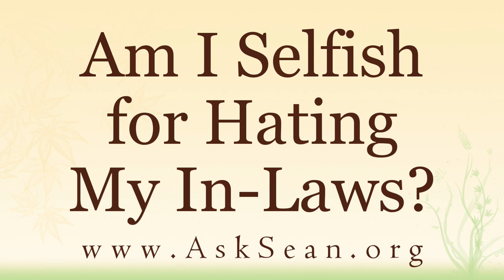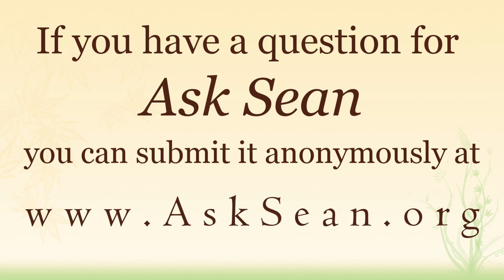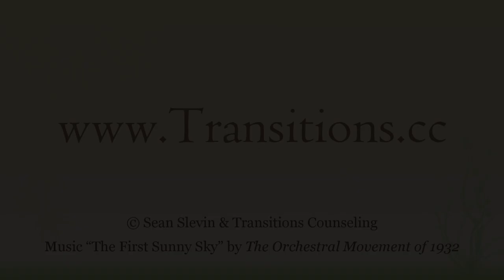Am I Selfish for Hating My In Laws?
We each are capable of feeling extremely negative emotions regarding our fellow humans, whether they are our in-laws, our biological family, a stranger, or an opposing political party. No one is exempt from this struggle and no one is exempt from potentially being the object of our hatred, contempt or disgust. So what are we to do? Do we just suck it up and suppress our awful feelings for the sake of a pseudo-peace, or do unleash our wrath, consequences be damned? Is there a third way, a path toward true healing?

*~About~*
I'm Sean Slevin, a _Licensed Professional Counselor,_ _Licensed Marriage and Family Therapist_ and a _Certified Sensorimotor Psychotherapist._ I love engaging with questions about life, relationships and being human. If you have a question for *Ask Sean* you can send it anonymously

*~Resources~*
Obviously, I cannot know if a given book or resource is right for you, so please use your own judgment. But the following relate to some of the themes I touch on in this video:

_—Owning Your Own Shadow: Understanding the Dark Side of the Psyche,_ by Robert A. Johnson

_—Finding Meaning in the Second Half of Life: How to Finally, Really Grow Up,_ by James Hollis

_—The Soul of Shame: Retelling the Stories We Believe About Ourselves,_ by Curt Thompson

_—Bold Love,_ by Dan B. Allender and Tremper Longman III

_—Wrestling with God: Finding Hope and Meaning in Our Daily Struggles to Be Human,_ by Ronald Rolheiser

_If you are in need of a counselor_ I've written a guide to assist you in choosing a counselor and evaluating if they are a good fit for you:

If you found this video helpful you can facilitate more people encountering *Ask Sean* by _Liking_ this video, _Subscribing_ to the channel, and _Sharing_ this video/channel with others. Below is an easy-to-share address that redirects to the channel: